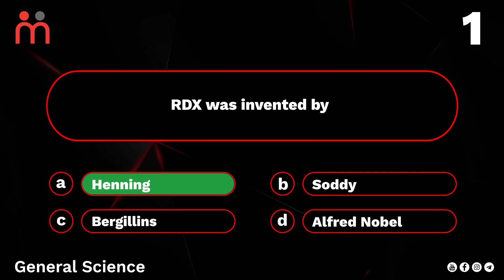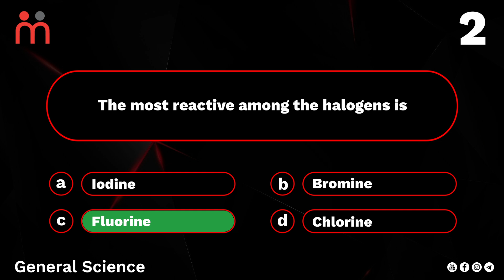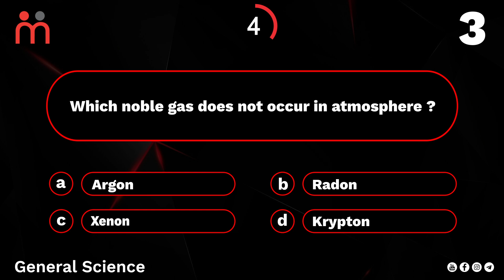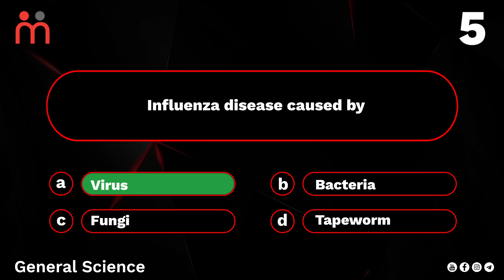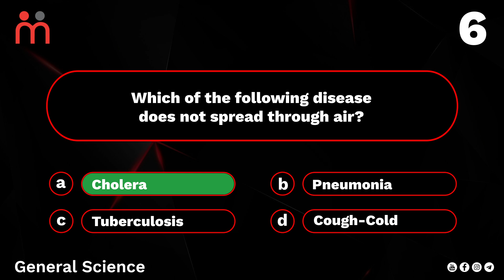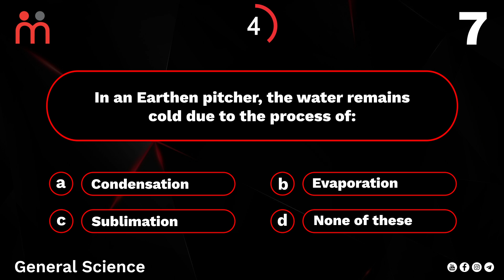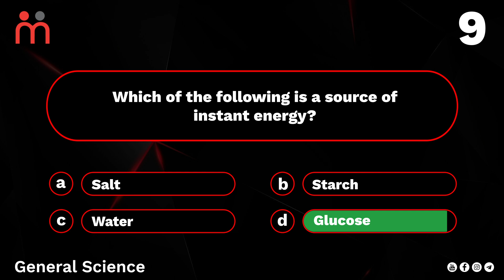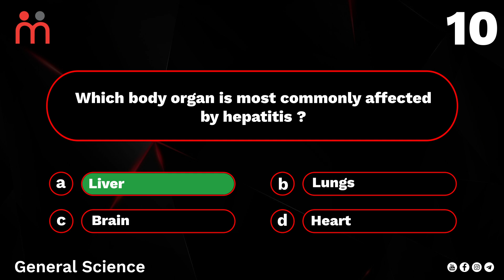Target WBCS 2021 | লক্ষ্যভেদ | Smart Revision | Rapid Fire Test | General Science | Quiz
Welcome Learners,
সামনেই WBCS Preli 2021 পরীক্ষা। সেই পরীক্ষায় তোমরা যারা বসতে চলেছো তাদের শেষ মুহূর্তের প্রস্তুতি যাতে জোরকদমে হতে পারে তারই একটি প্রচেষ্টা হল মিশন লক্ষ্যভেদ।
রাইস এডুকেশনের অভিজ্ঞ এডুকেটর্সরা এই মিশনের আওতায় তুলে ধরবেন বেশ কিছু গুরুত্বপূর্ণ MCQs। যেগুলি সমাধানের মাধ্যমে তোমরা আরও বাকিদের চেয়ে  ক​য়েক ধাপ এগিয়ে থাকবে।
আজকের এই Rapid Fire Mock Test  ভিডিওতে General Science  থেকে ১০টি গুরুত্বপূর্ণ প্রশ্ন তুলে ধরা হল। তোমরা ভিডিওটি দেখো আর জানাও কত স্কোর হল কমেন্ট বক্সে। এই  Rapid Fire টেস্টের সম্পূর্ণ প্লে-লিস্টটি দেখো বিভিন্ন বিষ​য় থেকে অনেক  গুরুত্বপূর্ণ প্রশ্ন ও উত্তর আছে।

Get 7 Days Trial with 30 Days Access!)

Welcome to RICE Smart, the official YouTube channel